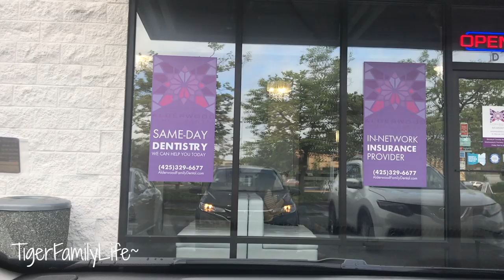CAN HE PLAY FOOTBALL THIS YEAR?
Get in touch the old school way:
Tiger Family